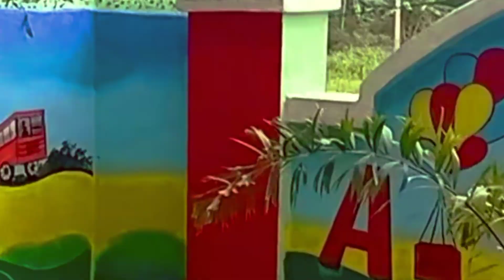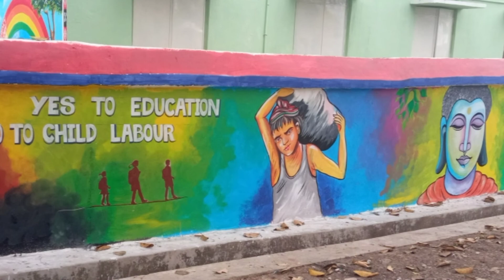Angana badi wall painting for children fool entertainmen to all children